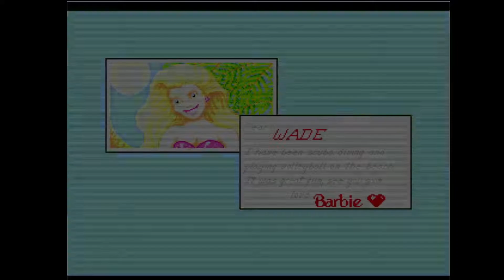Retro Gaming " BARBIE VACATION ADVENTURE " sur Sega Megadrive full game